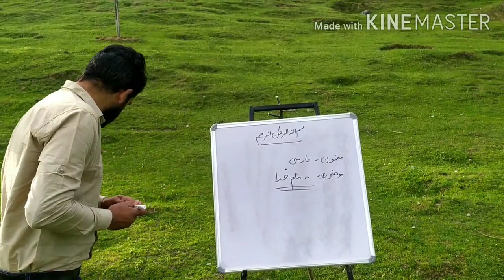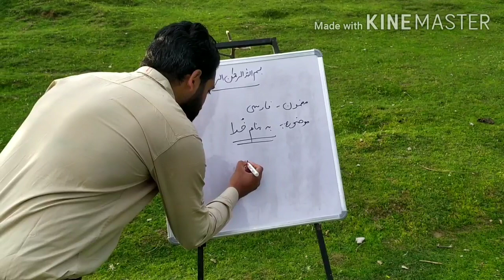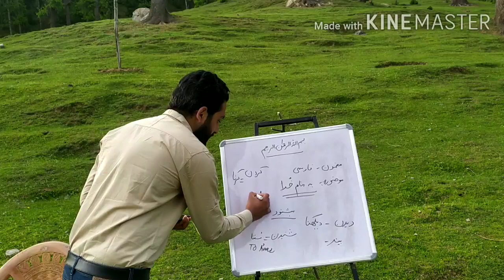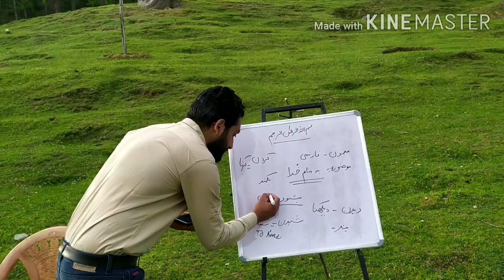Learn Persian Language Lesson "Ba Naame Khuda" || By Iqbal Khan Uzair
تمام بارہویں جماعت کے طلباء (jkbose) اس ویڈیو کے ذریعے سے اپنی درسی کتاب کے سبق " بنام خدا" کا مطالعہ کر سکتے ہیں۔
اور اگر دیگر کوئی فارسی زبان سیکھنا چاہتا ہے تو وہ بھی اس لیکچر کا استفادہ کر سکتا ہے۔

Regards
Iqbal Khan Uzair
IqbalKhanUzair